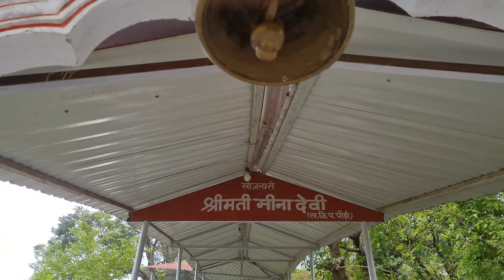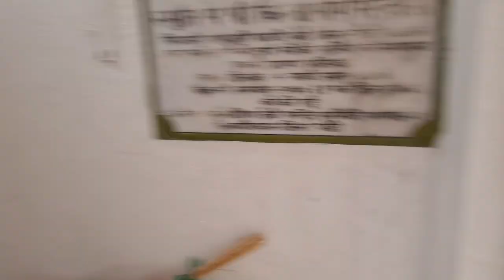vlog4 # jai mata di nauseni mata k darsan Rajesh bisht pahadi